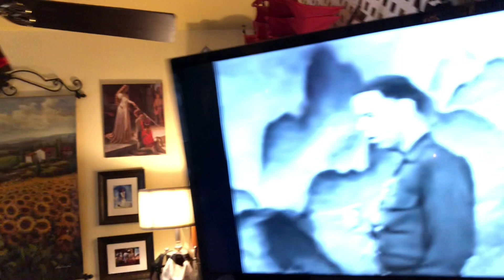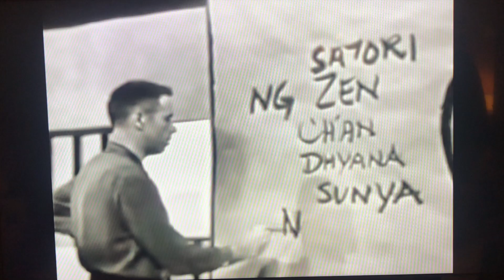Why you should listen to Alan Watts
no speaker has had such an effect on me a Alan Watts, partly in due because of his many recorded lectures posted online especially on youtube, I made this video as a tribute to one of my favourite teachers, Alan Watts